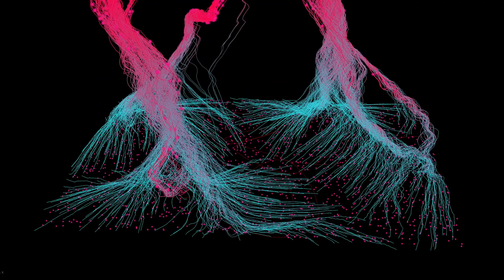Crawling Agents (Culebra + Grasshopper)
Culebra Script by Luis Quinones